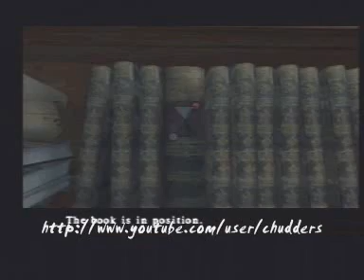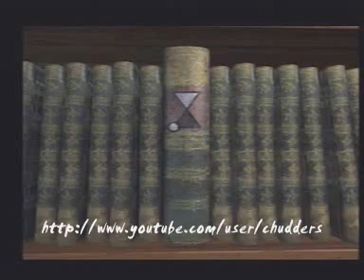Alone in the Dark: The New Nightmare - 08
Part 8.